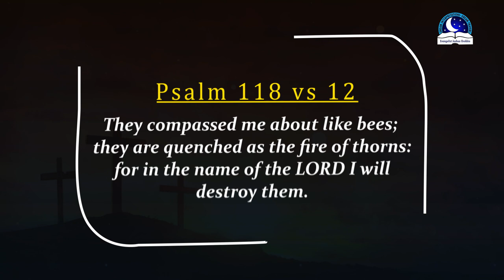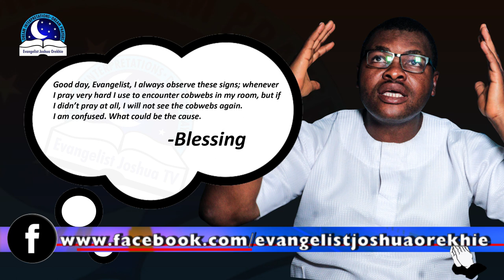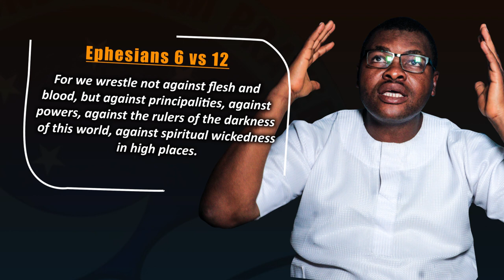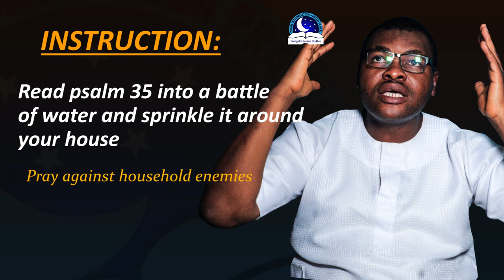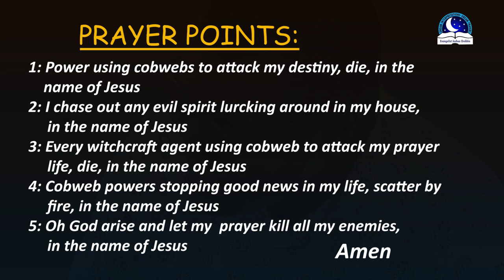Seeing Cobweb In My House - Your Dream Meaning By Evangelist Joshua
are watching 'Your Dream Meaning by Evangelist Joshua', is a program devoted to dedicated to interpreting your dreams. Today, we are going to interpret our fan dreams. Titled: SeeingcCobwebs in my house. Drop your similar dreams at the comment section and we shall interpret them. Let your message be brief and clear to the point. God bless you as you obey.